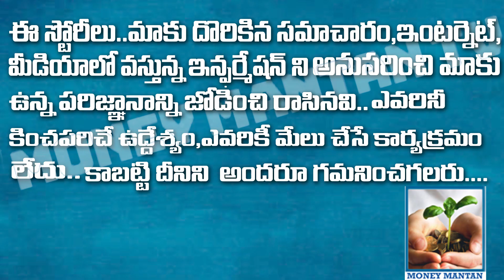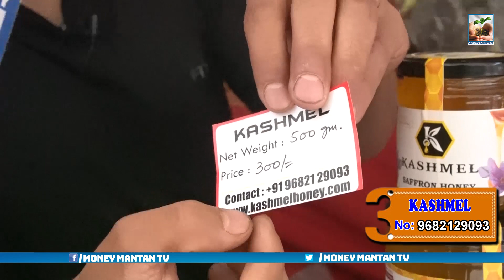Kashmir Valley dryfruits ఇంతకంటే తక్కువలో ఎక్కడ దొరకవు | Cheap&best Dryfruits wholesale&Retail MMTV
Shop Name: Kashmir Valley Agro Industry
Shop.no:579-580
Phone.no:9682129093